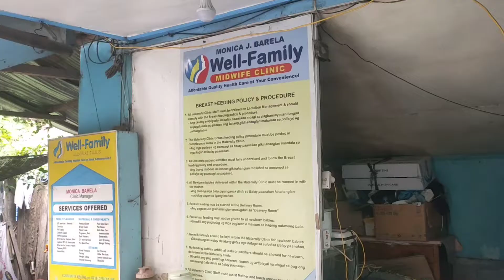Tuli funniest video ni Bugoygoys Vlog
Nagkaroon ng medical mission sa aming Lugar at meron libre Tuli, pumila kame ng madaling araw 5am kame dumating sa gym. Duon gaganapin ang medical mission subalit pagdating namin  mahaba na ang pila. Nakapasok padin kame sa loob at matyaga kame nag-antay nagtanggali na, at nung 2pm na e announced na nila na stop na ang pila at Ang kaya nalang tulian ay 30 na bata nalang. Wala kame nagawa kaya umuwe nalang kame Ang iilan sa mga kaibigan namin na Tuli kame ng pinsan ko hindi, kaya nagpatuli nalang kame sa lying-in na malapit sa lugar namin, kung nagustuhan po ninyo ang content ko pwede nyo po ako ifollow to subscribe to my Channel Bugoygoys Vlog para updated po kayo pag may bago po ako video, maraming salamat po Amping kanunay.